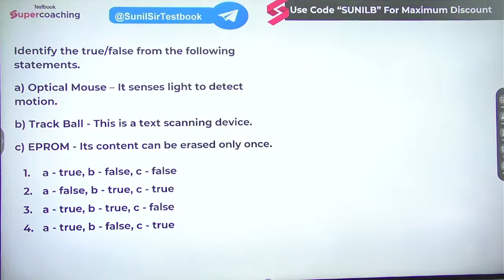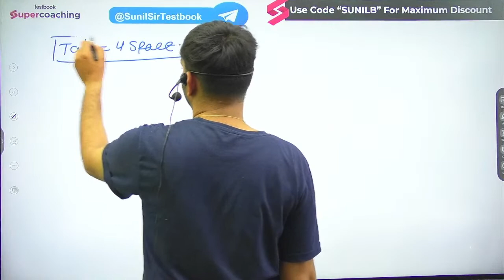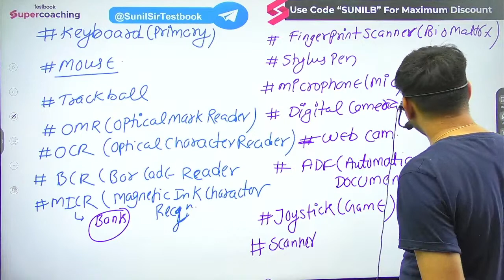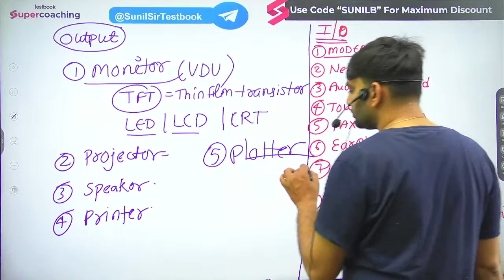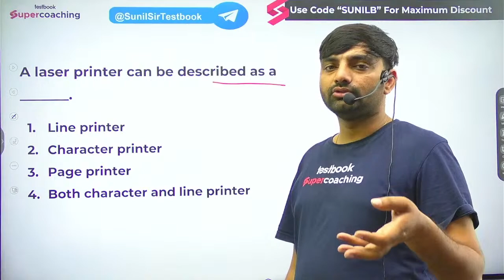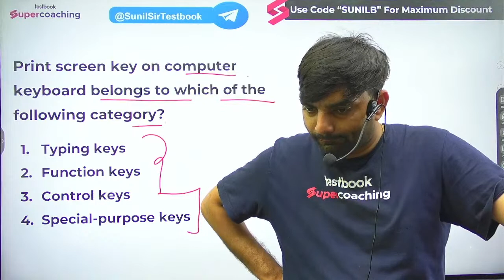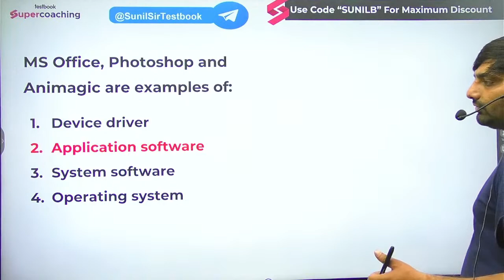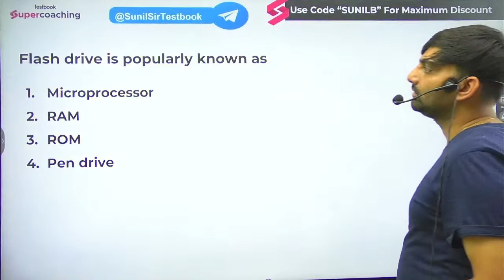EPFO SSA Computer Classes 2023 | Computer Hardware and I/O Devices | Day 5 | By Sunil Sir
1. 15+ Courses by Super Teachers
2. 1500+ live classes by Experts
3. Dedicated doubt clearing sessions.
4. Take the advantage of real-time interaction with India’s best teachers
5. 250+ study notes for all subjects
6. 1000+ Full Mock Tests